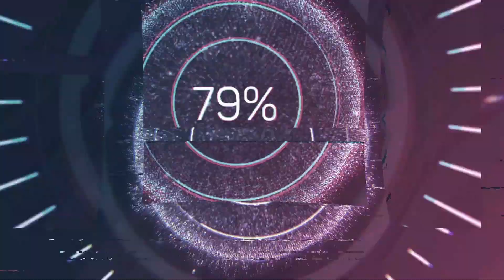Happy 77th Birthday Nanay Librada Valdez Timbol. Birthday Celebration July 16, 2021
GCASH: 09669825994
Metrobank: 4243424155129